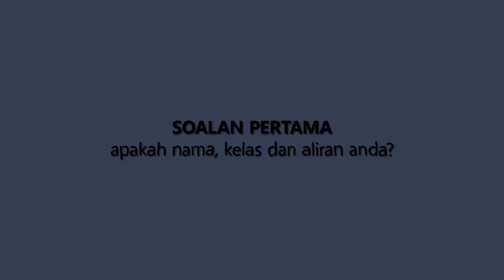ALIRAN PERNIAGAAN | ALIRAN TINGKATAN 4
TEMU RAMAH PELAJAR PERNIAGAAN•
Aliran perniagaan adalah proses barang dalam edaran perubahan morfologi berlaku, iaitu bentuk kewangan ke dalam bentuk komoditi ke dalam proses bentuk wang, bersama-sama dengan berlakunya hubungan perdagangan, pemindahan hak milik barangan berlaku.
Adakah mata pelajaran yang dipelajari susah dan apa yang mebuatkan mereka yakin untuk membawa mata pelajaran baru?
Ayuh saksikan perkongsian daripada saudara Ahmad Shukri dan saudari Amnah Bisyarati daripada kelas 4 Ibnu Khaldun tentang aliran perniagaan di Youtube Alabang Production!